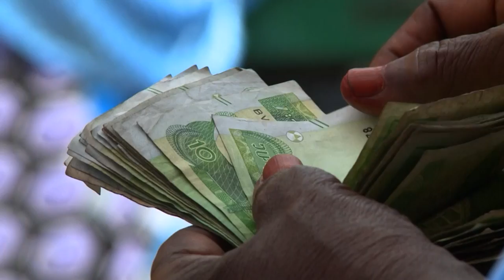Mulheres cambistas | AFP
Refugiados do Iêmen, soldados estrangeiros ou motoristas de caminhão etíopes se encontram nos milenares cruzamentos do Djibouti. Nesta região do mundo, o fluxo de moedas e de diferentes pessoas é grande. Para fazer a troca do câmbio, todos recorreram às cambistas mulheres nas ruas da capital do país africano.